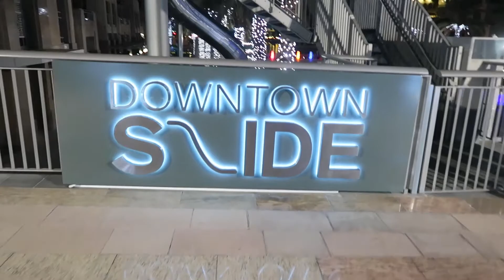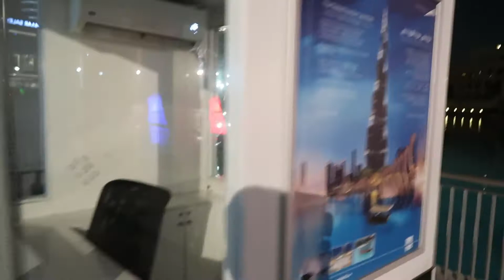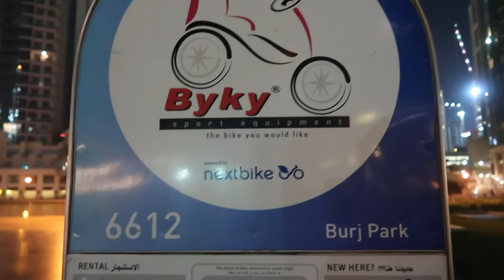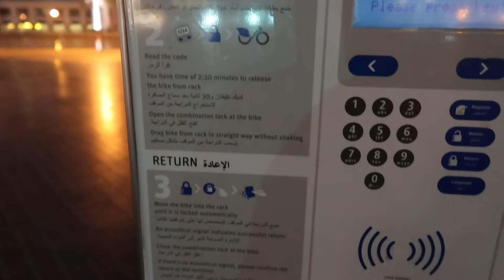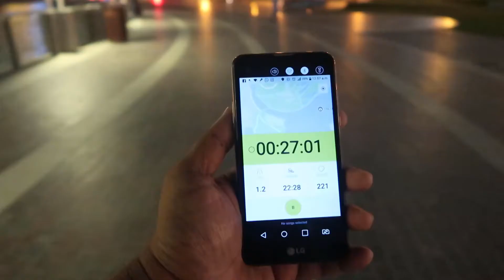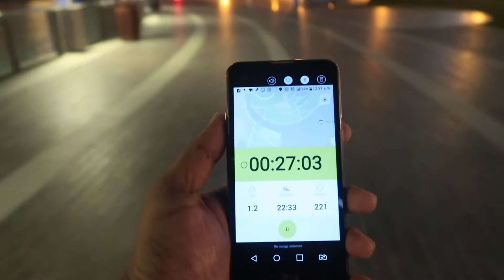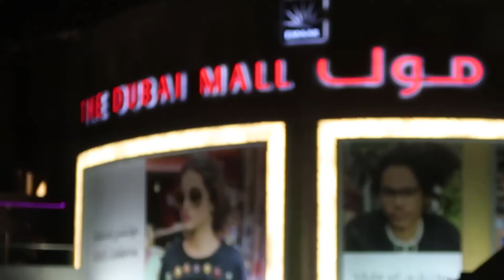Dubai Fitness Challenge DAY #16 (04-Nov-2017) | @ Downtown Burj khalifa